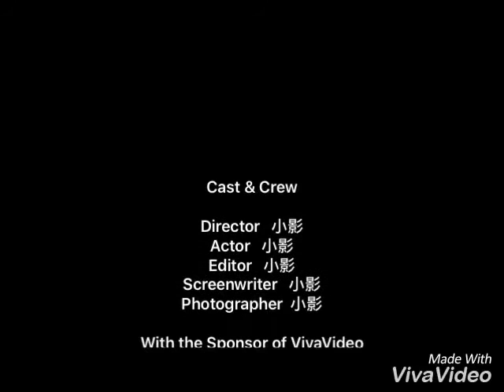甄藝樂場《樂傳樂樂》校園推廣活動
2016年11/29（二）甄藝樂場到訪臺南，進行3場的魔術音樂舞蹈推廣藝術活動。
感謝參與的四位老師加入義演活動（魔術師-彭祺宇、鋼琴家-張茵茹老師、舞蹈-柯佳欣、韶琴-王甄羚）

台南行程
*10:30永福國小
*11:30南都電台on line
*1:40中州國小
*3:00玉井國小